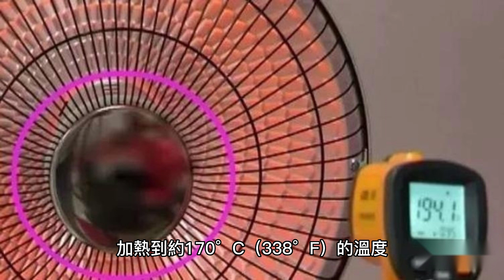【愛的滋味】家常炸豬排，加點愛心煮出最好滋味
介紹：炸豬排是台灣非常受歡迎的美食之一，其酥脆的外皮和香嫩的豬肉充滿了滿滿的口感和味道。在家自己做炸豬排不僅價格實惠，還可以滿足自己的口味喜好，並且可以加入愛心，做出最好滋味。

材料：

- 豬肉里脊肉或豬肉排 2 塊
- 麵粉 1/2 杯
- 玉米粉 1/2 杯
- 鹽 1/2 茶匙
- 胡椒粉 1/4 茶匙
- 蛋 1 個
- 牛奶 1/2 杯
- 麵包糠 1 杯
- 油 適量

加點愛心：

1. 在豬排炸的同時，你可以準備一些蔬菜，例如番茄、蘿蔔、黃瓜等等，切成條狀，放在盤子中。
2. 當豬排炸好之後，把它們放在蔬菜上，再擠上一些自己喜歡的醬汁，如美乃滋、芥末醬等等。